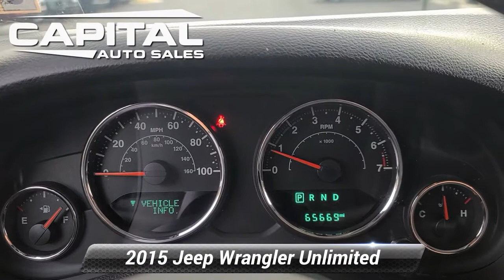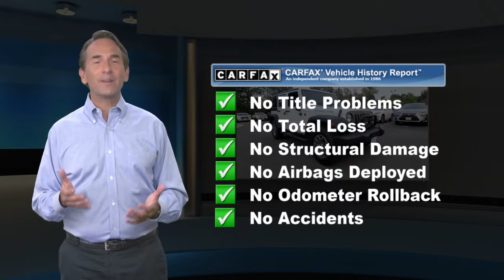Used 2015 Jeep Wrangler Unlimited Rubicon, Chantilly, VA CA1316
25280 Pleasant Valley Road #150

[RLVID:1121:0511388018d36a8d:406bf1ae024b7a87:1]